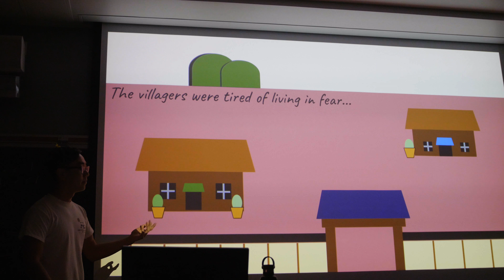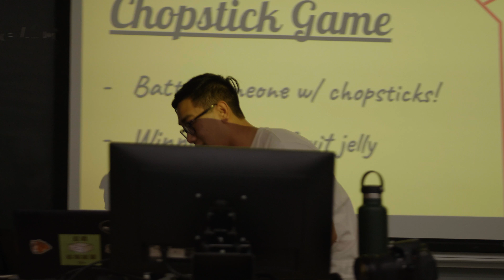LUNAR NEW YEAR with Asian America Association | UC Davis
Gong hei fat choy! Happy Lunar New Year and Happy Year of the Dog! I celebrated with the Asian American Association of UC Davis for some cultural history, and friendly competition! Also some cute lanterns!!

Update: 4 more days till demonetization...

Trivia! If you read this far, comment your answer below!
Question for this video is: Where was this meeting held?

Okay that's all for now!

Filmed with:
Panasonic Lumix GH5
Lumix Leica 8-18mm
Sony a6300
Sigma 18-35mm Art
Azden SMX-30 Microphone